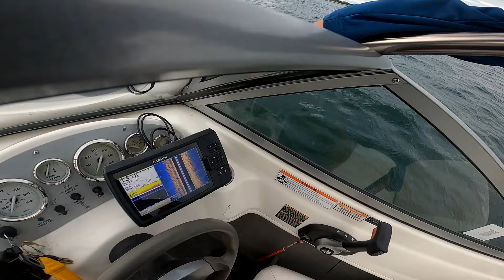Late Summer LAKE ERIE Fishing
In this episode of the Outsiders, Chris takes Noah and Mark out on his boat to try to catch some fish.  They travel up the Niagara River and into Lake Erie, and their primary fishing technique will be bottom bouncing with drop shot rigs.  Make sure to watch the entire video to see the 3 different species they are able to catch!